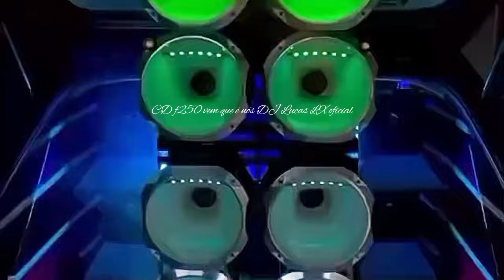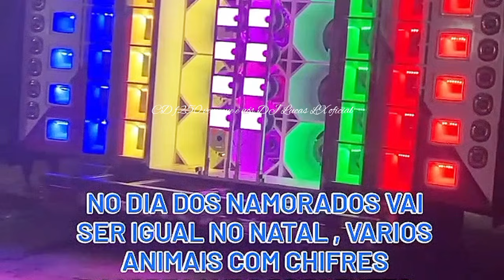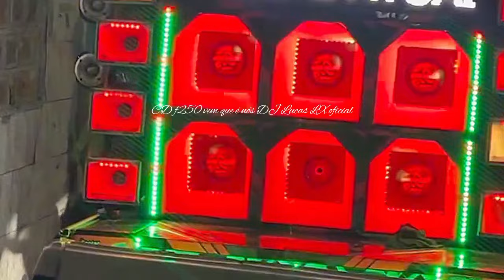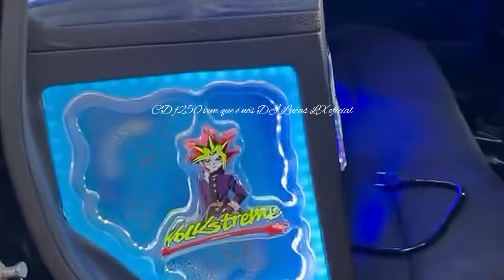CD F.250 VEM QÉ NÓS ESPECIAL DE VERÃO 2024 - DJ LUCAS LX OFICIAL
whatsapp do canal 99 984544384

você é um produtor ou produtora e não quer ver o seu trabalho sendo divulgado aqui no nosso canal é só Discar no WhatsApp quem a gente remove o vídeo mais rápido possível

Fala galera, hoje trago um vídeo com os melhores dance comercial pra vocês, e esse é dedicado para quem gosta de uma boa sequência de música eletrônica como dance music, dance music 2024, dance comercial 2024, pancadão automotivo, música para som automotivo, electro dance, electro house, shuffle dance, dance remix 2024, club mix, club remix 2024, club dance, popular songs, e também para quem curte CDs como o do DJ Duarth, DJ Renegado, e de cds 2023 como os da F250 nega kabuloza e etc... Por isso estou sempre trazendo os melhores lançamentos aqui pro canal aurivan cds automotivo caiu aqui tá na midia.

Atenção:
Se você é um produtor, artista ou proprietário de gravadora e não deseja ver o seu trabalho neste vídeo, por favor entre em contato comigo ao invés de denunciar o vídeo e eu irei apagá-lo o mais rápido possível!
Attention:
If you are a producer, artist or record label owner and do not want to see your work in this video, please contact me instead of reporting the video and I will delete it as soon as possible!

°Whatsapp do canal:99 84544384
automotivo, dance comercial 2023, remix pancadão automotivo, Mega pancadão automotivo 2024, música eletrônica 2024, dance pancadão automotivo
dance comercial 2024, dance,
mega pamcadao automotivo
dj duarth BATIDÃO SERTANEJO REMIX 2024
f250 nega cabuloza
aurivan som automotivo

Best Club Mix Songs 2024 | Electro House and Popular Songs Remix for Shuffle Dance 2024